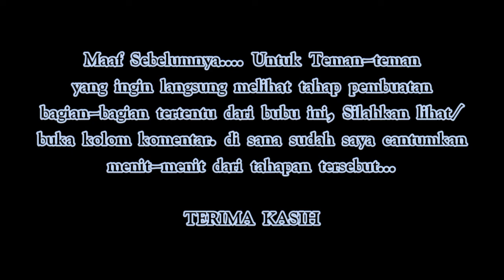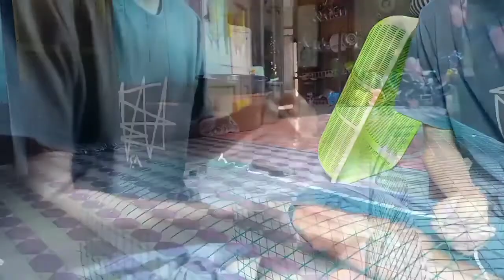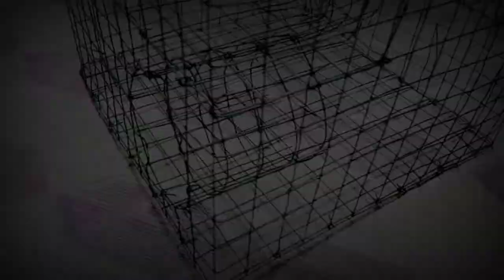CARA MEMBUAT BUBU IKAN BETOK/BETIK/PAPUYU || BUBU PALING JITU UNTUK IKAN BETOK ‼️FISHTRAPS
Cara membuat bubu ikan betok paling jitu ini sebenarnya mudah jika kita paham dalam cara pembuatannya dari awal sampai akhir.
membuat bubu ikan betok sebenarnya sama saja dengan pembuatan bubu ikan lele untuk bagian injap dan lubang bagian bawah cuma bedanya bubu ikan betok ini ukuran badan bubu normalnya lebih panjang dari ukuran bubu ikan lele. walau hampir sama bentuknya, cara pasang bubu ikan betok ini sangat berlawanan dengan cara pasang bubu ikan lele, dimana bubu ikan betok ini sekali pasang bisa berbulan-bulan tetap di posisi pemasangan awal kecuali debit air melebihi tinggi bubu atau ditempat pemasangan bubu itu airnya sudah surut dibawah injap bubu bagian dalam. dan umpan jitu untuk bubu ikan betok ini adalah padi. itulah umpan paling jitu untuk ikan betok tapi teman-teman bisa menggunakan beras sebagai umpan jika tidak ada padi.

Ikan betok adalah salah satu ikan air tawar yang banyak dikonsumsi oleh masyarakat Indonesia. Ikan dengan nama latin Anabas testudineus ini dipercaya mampu meningkatkan kecerdasan berkat kandungan gizi yang dimilikinya. Selain itu, betok juga punya kemampuan hidup tanpa air selama 6 sampai 10 jam.

Oleh kerana keunikan tersebut, ikan betok dapat memasuki wilayah baru dan memperluas wilayah sebaran di luar habitat aslinya. Contohnya dengan masuk ke perahu nelayan. Jika perjalanan perahu tidak lebih dari 6 jam dan ikan betik berhasil kembali ke air dalam rentang waktu tersebut, maka ikan tersebut akan menempati wilayah baru.

Di video kali ini saya mencoba berbagi kepada teman - teman cara membuat bubu ikan betok dari kawat PVC. Sebenarnya cara pembuatannya hampir sama dengan pembuatan bubu ikan lele, tapi untuk bubu ikan betok ukurannya lebih tinggi karena bubu ini kebanyakan di pasang ketika air naik tinggi. Video ini mungkin durasinya terlalu panjang karena sengaja saya buat sedetil mungkin agar teman - teman bisa memahami karena bagi saya berbagi itu tidak boleh setengah - setengah. untuk teman - teman yang ingin mencari proses pembuatan ataupun pemasangan bagian - bagian tertentu dari bubu ini saya sudah cantumkan menit - menit  nya di kolom komentar agar mudah dilihat di mana video dari proses pembuatan atau pemasangan bagian - bagian tertentu tersebut.

Untuk membuat bubu ikan betok

Bahan :
1. Kawat PVC ukuran 3/4"
2. Tali

Alat :
1. Gunting Kawat
2. Tang